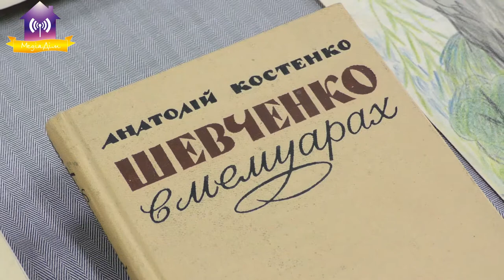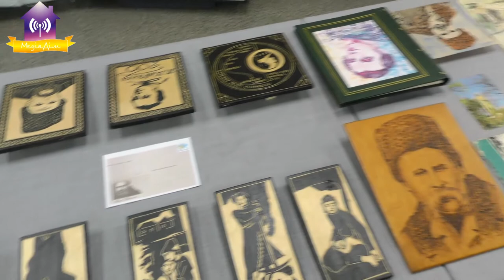Нові виставки у Славутицькому музеї